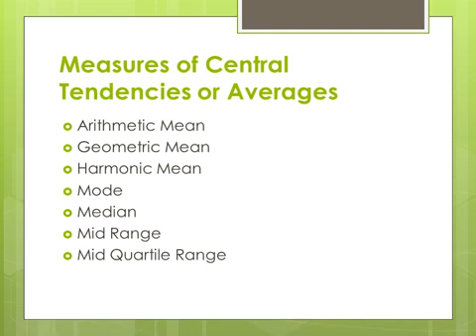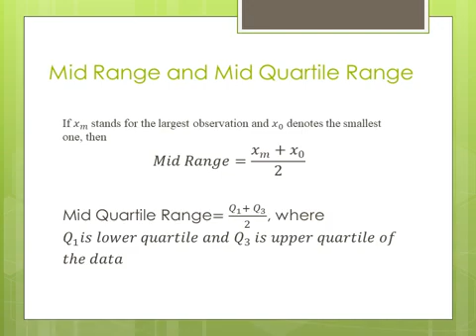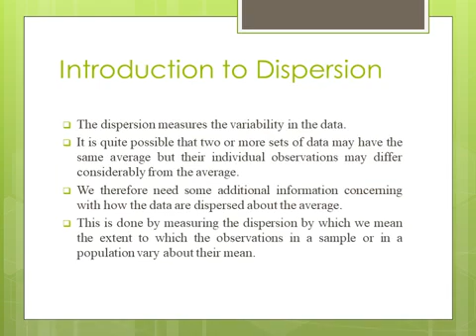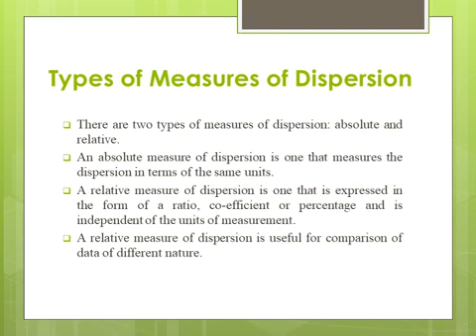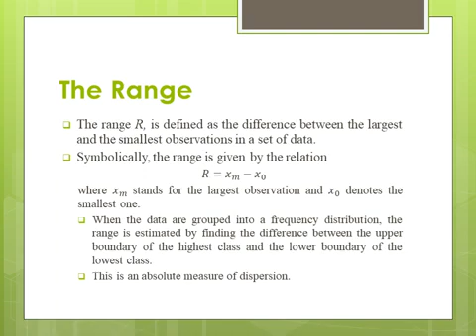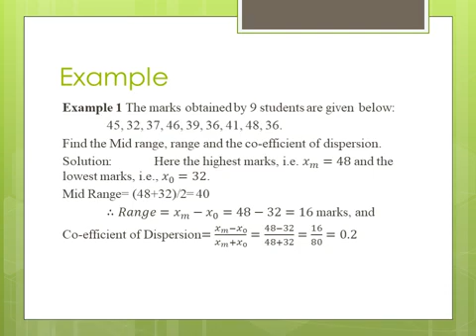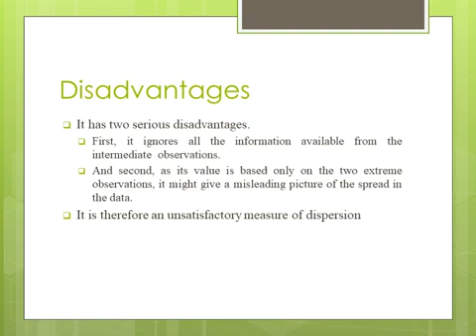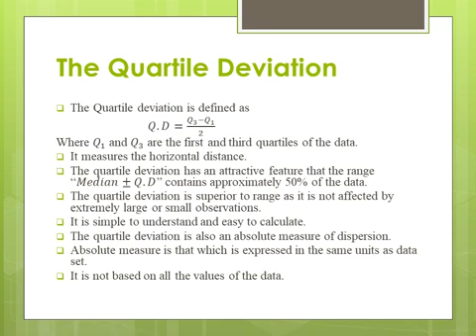13 Measures of Dispersion part 1Lecture 13